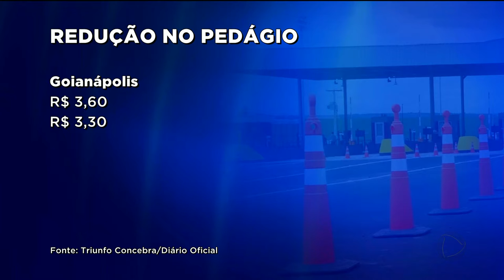GR - Pedágio: preços são reduzidos em Goiás - 04-09-2018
O pedágio, nos quatro pontos de cobrança da BR-153, vai ficar mais barato a partir da meia noite de hoje. A decisão é da agência nacional de transportes terrestres, a ANTT. Na prática, isso funciona como punição porque a concessionária deixou de fazer investimentos em dois trechos.